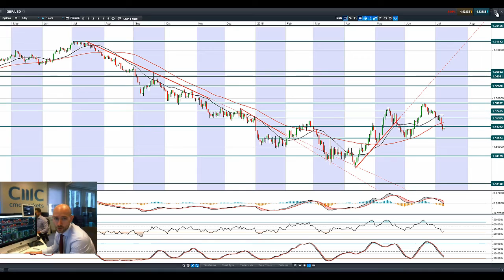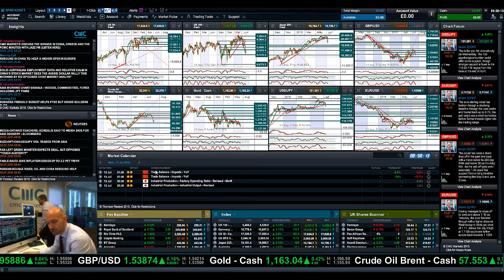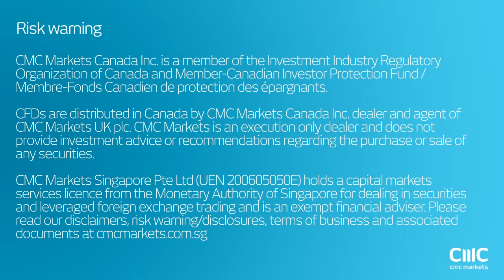Stocks higher, JPY retreats, EUR gains on China rebound & Greece bailout CMC Markets 9th July